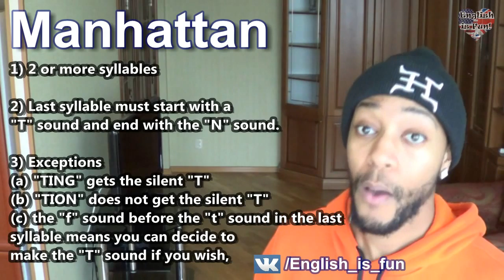Accent training: "The Manhattan Project" (DIFFICULT LESSON)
Do not forget to download the PHILOCHKO app from iTUNES or the GOOGLE PLAY STORE